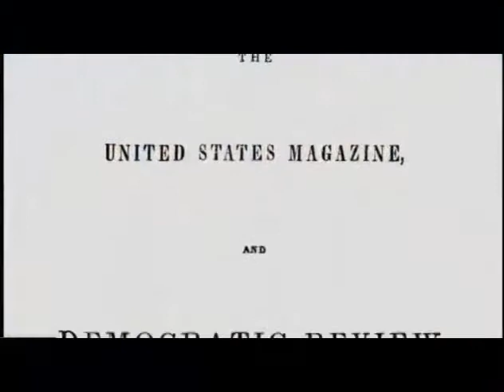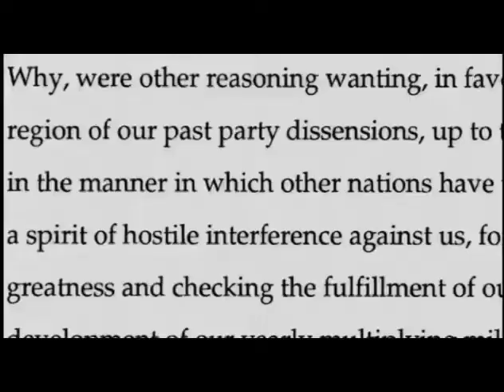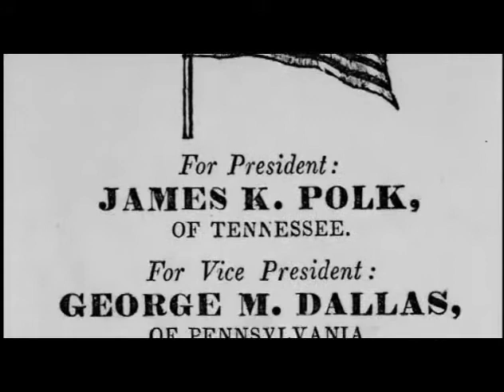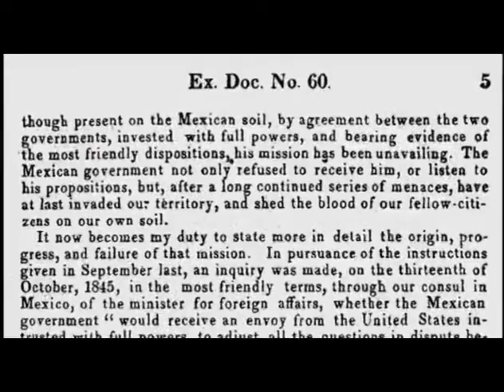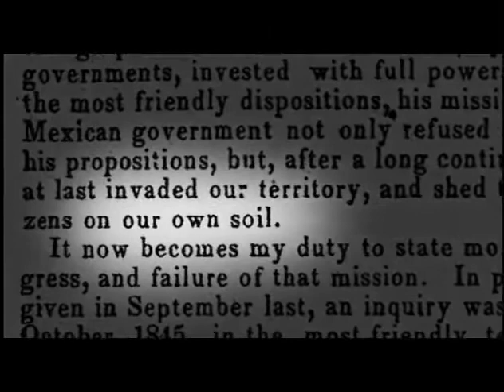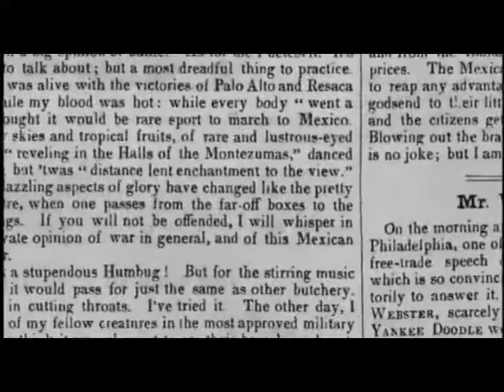CH13 - President Polk & Manifest Destiny